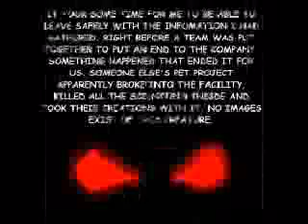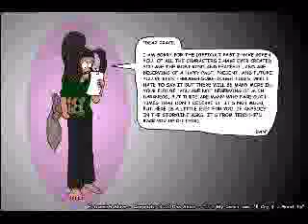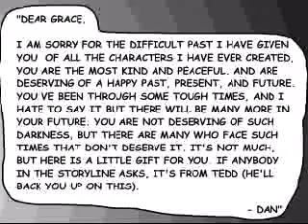El Goonish Shive - NIghtmare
A video of the El Goonish Shive webcomic.  Not by me, but it inspired me to make my own!